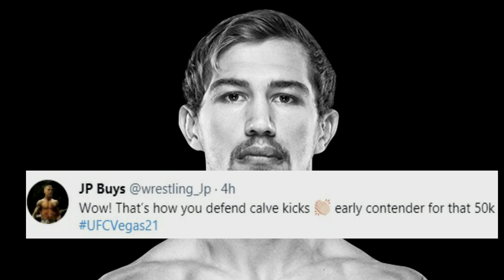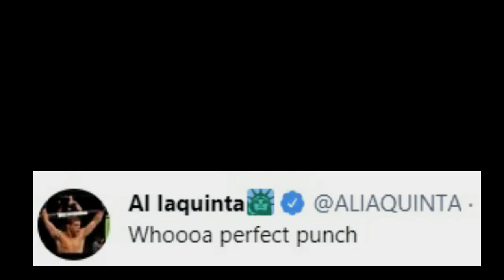UFC VEGAS 21 PERFORMANCE OF THE NIGHT \ HIGHLIGHTS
WATCH FIGHTERS WHO WON THE PERFORMANCE OF THE NIGHT